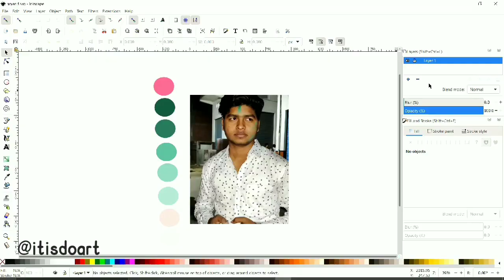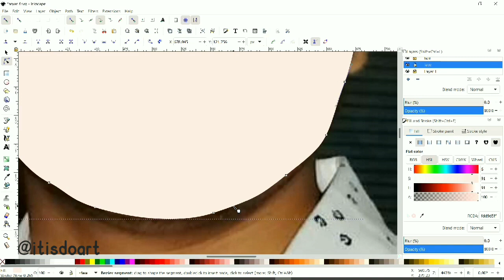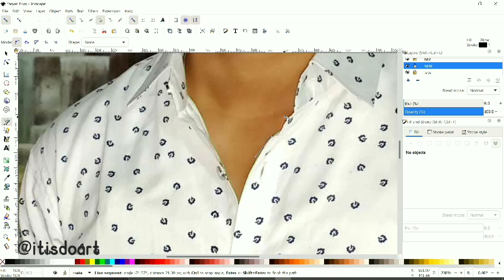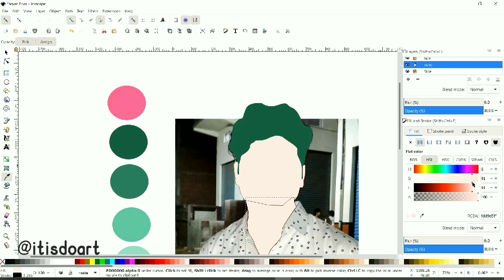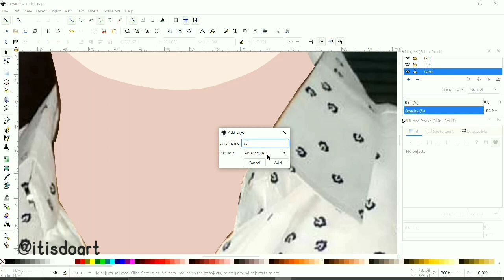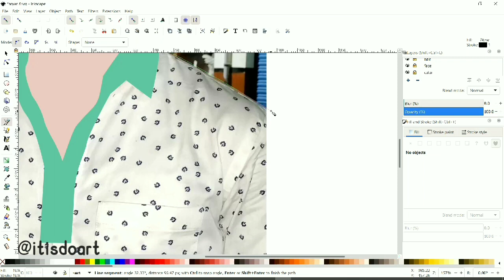Inkscape : Creating Vector Portrait Illustration from Photo. part 1. itisDoart